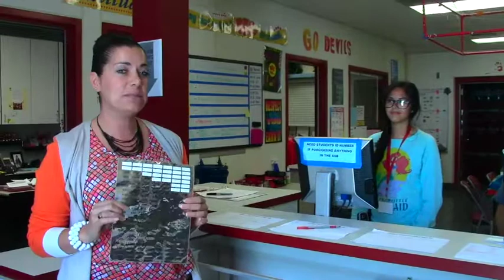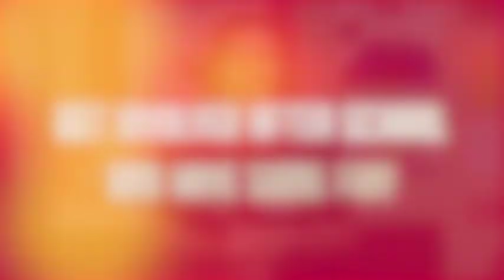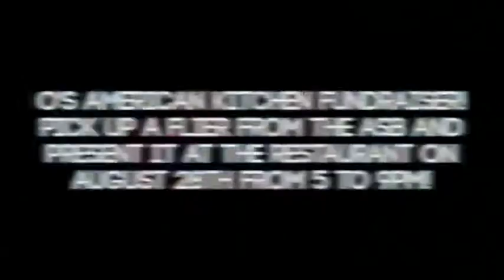Red Devils Review August 27, 2014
SUHI's Daily News Broadcast from August 27